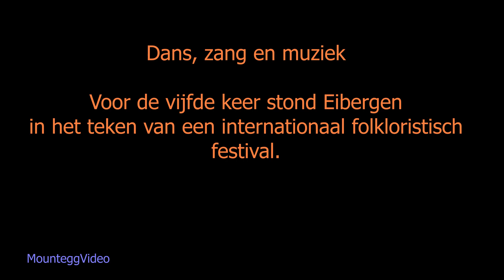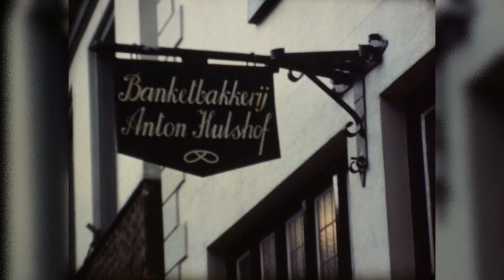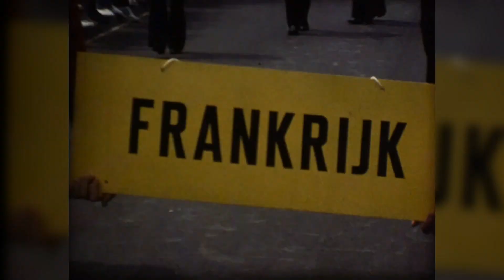Internationaal Folkloristisch Dansfestival 1982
In Eibergen (NL) vond op 11-12-13 juni 1982 voor de 4e keer dit dansfestival plaats. De dansgroepen kwamen uit: Oostenrijk: Volktanzgruppe der Siebenburger Sachsen. Italië: Il Biroccio uit Filottrano (Ancona) -- Griekenland: Dansgroep Estia Pieridon  Mousson uit Katerini   --    Spanje: Folklorica El Millars uit Castello de la Plana
Frankrijk: dansgroep La Perle de l'Anjou uit Saumur   --  Zweden: Stora Tuna Folkdansgille uit Borlänge
Nederlandse groepen:  Rekkense boerendansgroep De Plaggenmeijers  --  Dansgroep De Snitser Skotsploech uit Sneek   --  Het Overschotje uit Lochem  --  Dansgroep De Klepperman van Elleven uit Laren (NH)  Dansgroep Walaca uit Veere
De beelden zijn niet voorzien met live geluid, dit is nagesynchroniseerd.